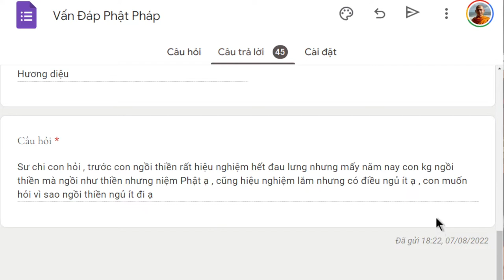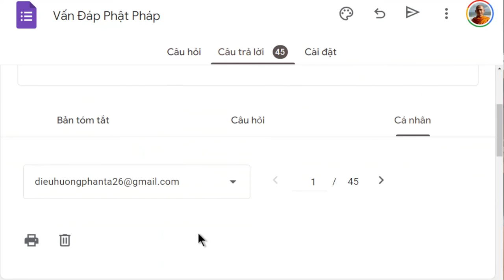1536. Vì sao ngồi thiền ngủ ít?